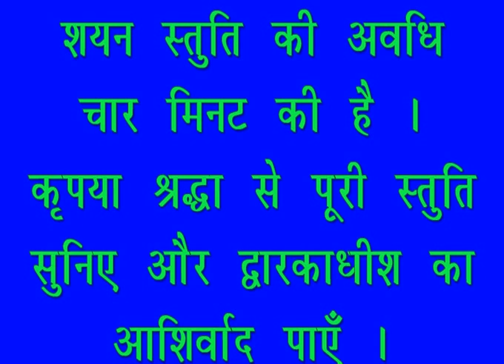शयन स्तुति : Shayan Stuti : Shree Dwarkadhish Temple : श्री द्वारकाधीश मंदिर : (19/09/2022)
लाइव दर्शन : शयन स्तुति : श्री द्वारकाधीश मंदिर : १९ सितम्बर, २०२२ (सोमवार) : द्वारका (गुजरात)